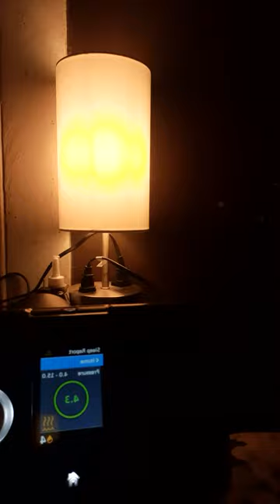S1: V8: The Juice on Z Moose: Moose gets a breath of machine assisted air. (CPAP Machine)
Hey Mooseketeers. This CPAP machine was brought to me today. My new insurance took care of it. I pray for the best from this device.